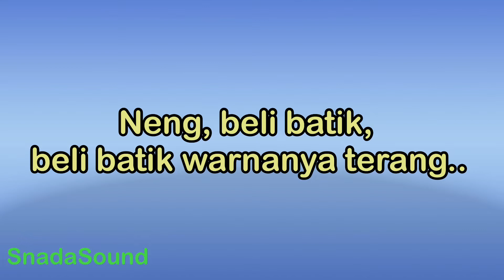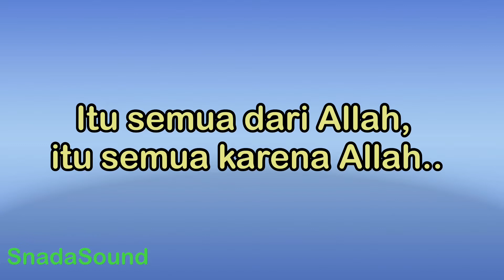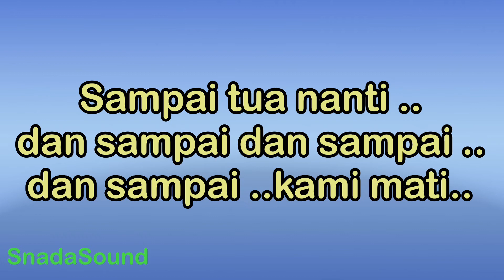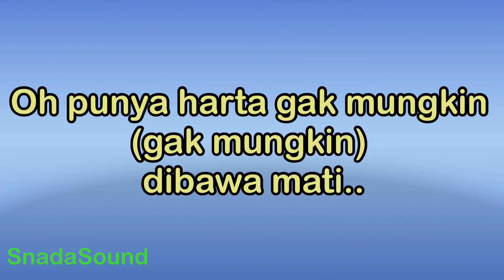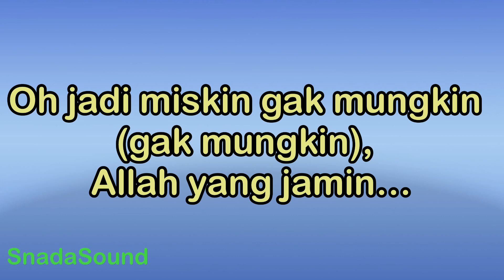CARI BERKAH-Wali|KARAOKE NADA PRIA ​⁠ -Male-Cowok-Laki-laki@ucokku